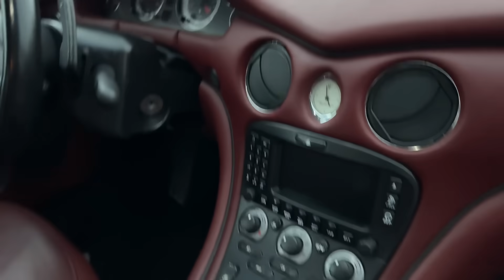ANTHO EN ROUE LIBRE !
🔔 INFOS

Si vous souhaitez présenter vôtre voiture sur ma chaîne envoyez un message avec plusieurs photos et un descriptif  sur Instagram : akr_planning